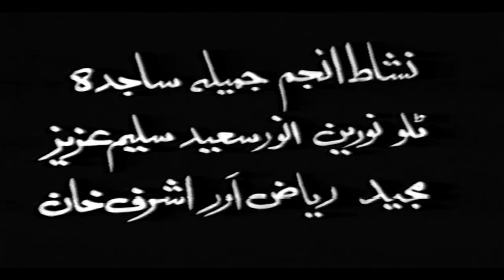PAGAL TE PYAR (1978) - HABIB, ISHRAT CHAUDHARY, HABIB, IQBAL HASSAN - OFFICIAL PAKISTANI MOVIE